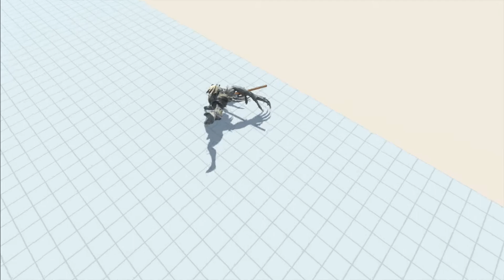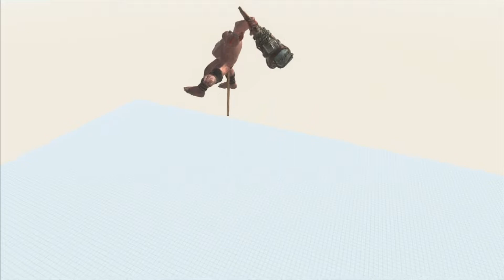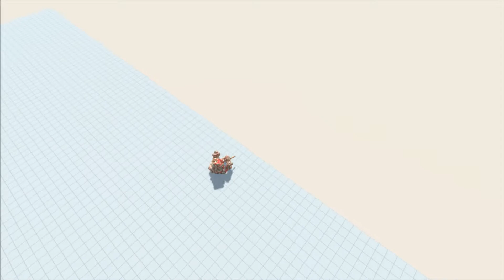Mosasaurus Overcoming the Deadly Ballista - 🦖 Animal Revolt Battle Simulator 🦕